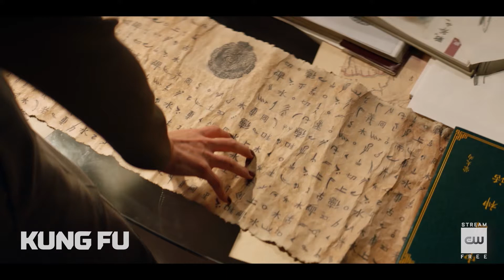KUNG FU Season 1 Episode 9 Kerwin Tan Official Clip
A quarter-life crisis causes a young Chinese-American woman to drop out of college and go on a life-changing journey to an isolated monastery in China. But when she returns to find her hometown overrun with crime and corruption, she uses her martial arts skills and Shaolin values to protect her community and bring criminals to justice…all while searching for the assassin who killed her Shaolin mentor and is now targeting her.

Creator: Christina M. Kim
Studios: Warner Bros. Television, Berlanti Productions, Quinn's House
Genres: Action, Adventure, Drama